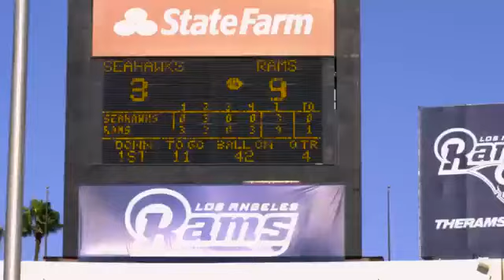Wired: Todd Gurley vs Seahawks 2016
You can always find videos like these and more at rams.com, I upload some of these videos for the entertainment of other rams fans.